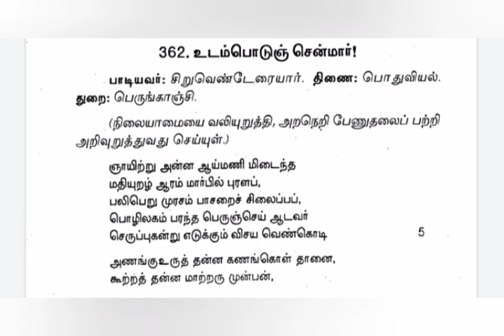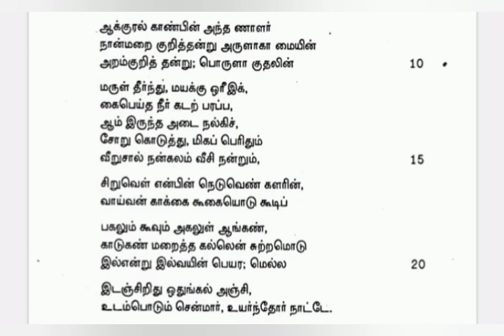புறநானூறு 362 பாடல் விளக்கம் || Purananuru 362 Song Explaination